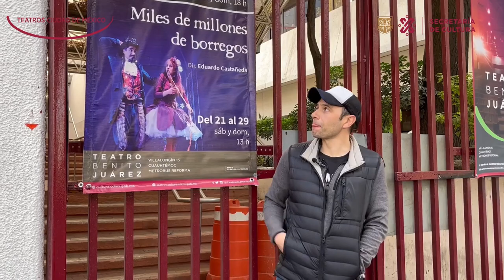RumboAlEstreno Miles de millones de borregos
RumboAlEstreno de la propuesta 'Miles de millones de borregos' de la cía. En Lo Que Siendo Conciencias, platicamos con su autor y director Eduardo Castañeda, quien nos contó más sobre esta interesante puesta en escena para infancias que tendrá temporada en el Teatro Benito Juárez.

Boletos disponibles en taquilla y Ticketmaster.